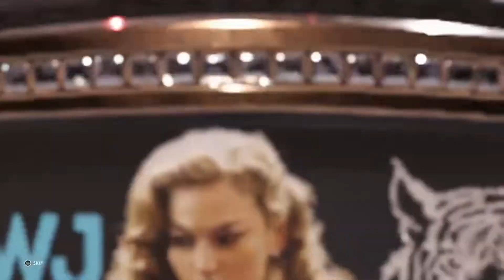GRANT VS KAUSHAL (championship)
FINALLY...THE JWJ...HAS COME TO AN END!!

THE SEASON STOPS HERE as we watch JWJ TOURNAMENT CHAMPION KAUSHAL BATTLE JWJ ROYAL RUMBLE WINNER GRANT at a KNOCK OUT ONLY HECK IN A CELL MATCH.

Only ONE will win the TITLE of UNDISPUTED CHAMPION and the JWJ TIGER BELT. WHO WILL COME OUT ON TOP?? THAT QUESTION WILL BE ANSWERED...RIGHT NOW!!! (raw is war)